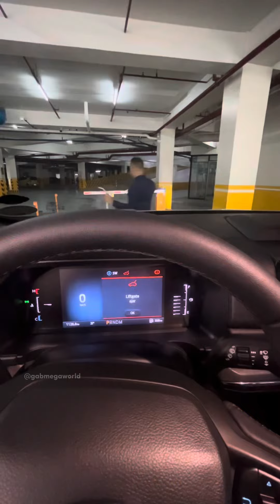Drive-through Westside tour 🌇WestsideCity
(iMessage | Viber | WhatsApp | WeChat)
In-House Sales Director
Megaworld Resort Estates, Inc.

DHSUD License To Sell No. 034632 / 224